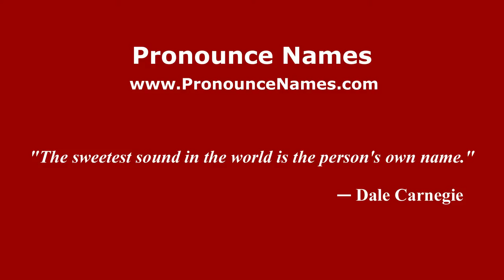How to Pronounce Armissan in French - PronounceNames.com